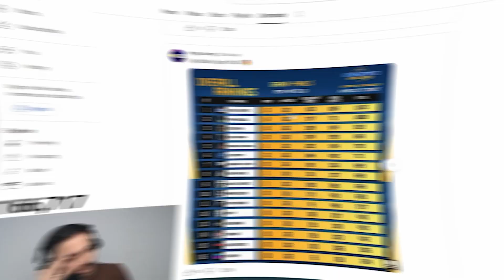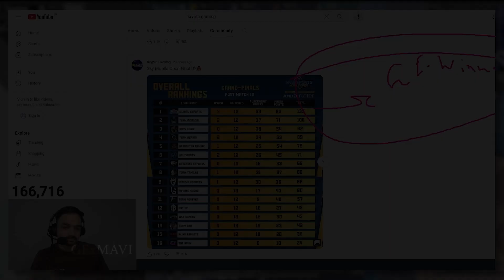MAZY PREDICTION ON GE WINNING SKY ESPORTS 😱 GAMEZO REPLY ON MAVI'S IGLING & GE PERFORMANCE 🤯 BGMI